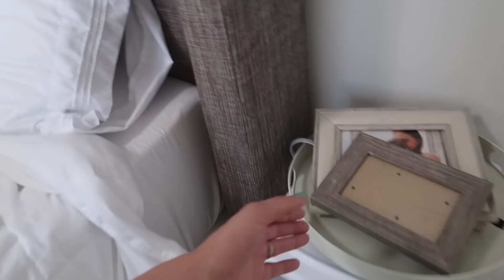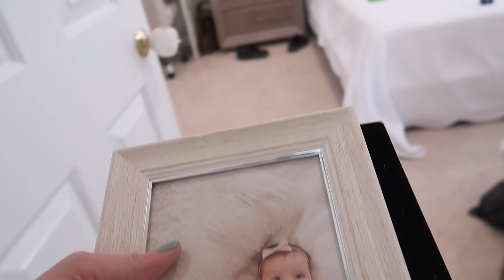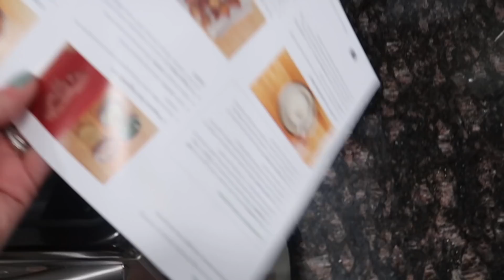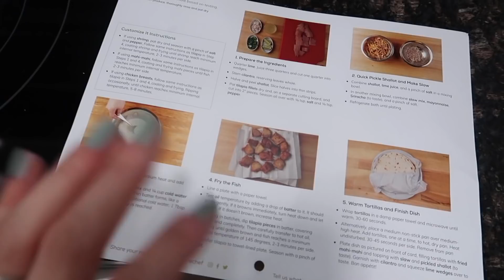DAY IN THE LIFE OF A SAHM | prepping for joe's mom, facing more fears, decluttering! | KAYLA BUELL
Hang out with us today while we get the house ready for Joe's mom! Decluttering the guest bedroom and keeping the kiddos happy! Hope you're all doing great! Love you guys! xoxox, Kayla

✨LINKS FROM TODAY'S VIDEO:
*jackson's pajamas
*my sweatpants
*my bra top
*medicine ball for working out (similar)
*sour worms